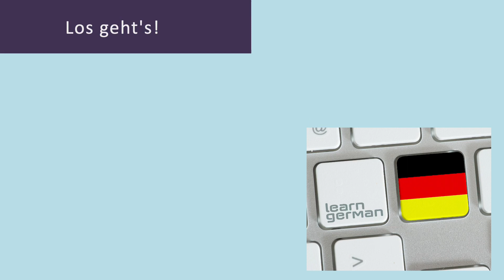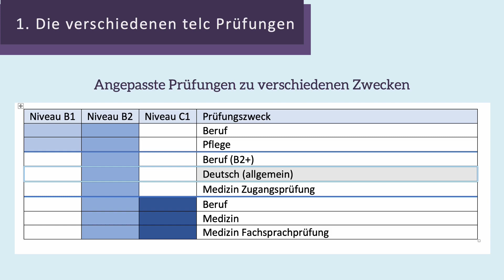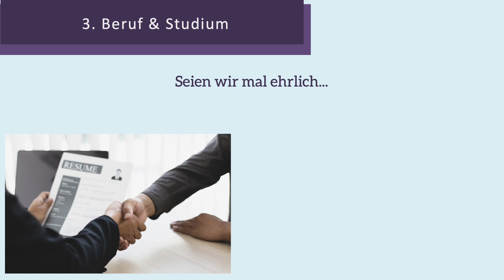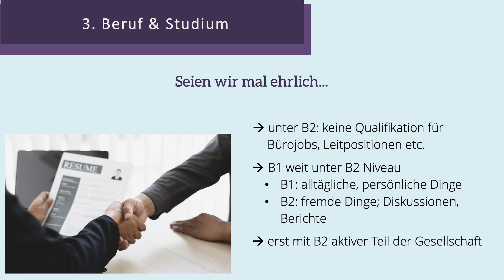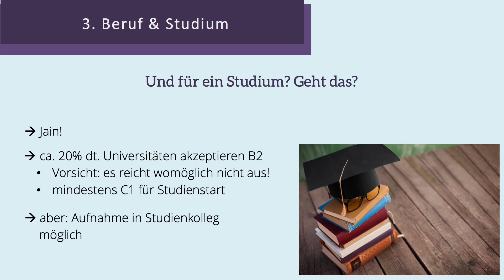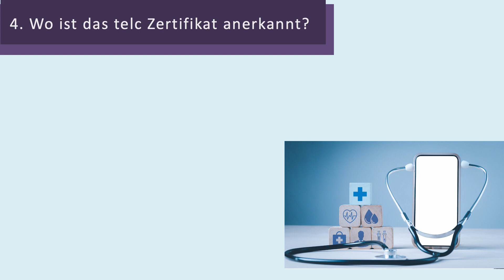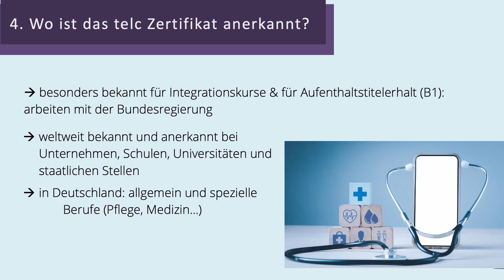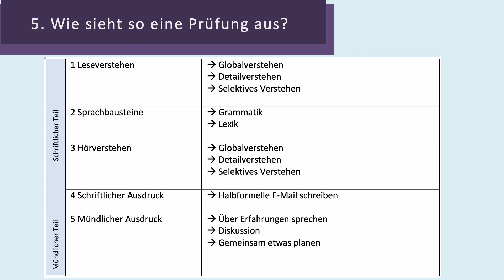B2 Prüfung Deutsch telc Zertifikat [Zusammenfassung]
📚 Hallo, liebe Deutschlerner! In diesem Video von homestudies führt euch Juliane durch die TELC B2 Prüfung und erklärt, wie wichtig es ist, sich mit der Struktur der Prüfung vertraut zu machen und effektives Zeitmanagement zu üben. ⏳

📘 Juliane spricht über die verschiedenen TELC-Prüfungen, einschließlich der B1- und B2-Stufen, die für bestimmte Berufe oder Interessen maßgeschneidert sind. Sie betont, wie wichtig es ist, die Sprache und Kultur eines Landes zu verstehen, um persönlich und beruflich zu wachsen. 🌍

🔥 Dieses Video ist perfekt für alle, die sich intensiv auf die TELC B2 Prüfung vorbereiten möchten und ihre Fähigkeiten in den verschiedenen Prüfungsteilen verbessern wollen. 🚀